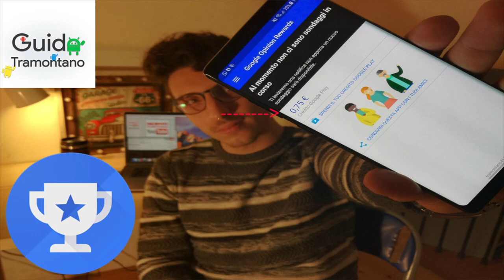Come GUADAGNARE con GOOGLE - ANDROID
Ciao ragazzi, oggi vediamo un metodo semplice e alternativo per ricevere soldi da google per spendere nelle cose che più desideriamo. Soldi facili insomma, sperando di ricevere più sondaggi e attenzioni possibili da google per guadagnare sempre di più. E tu? Già lo conoscevi questo metodo? Bada che è compatibili con Android ed Apple! Che aspetti a scaricare anche tu questa fantastica applicazione gratuita?
P.s. per il momento, tutti gli utenti Apple dovranno aspettare, quest'applicazione per loro è disponibile solo in America!